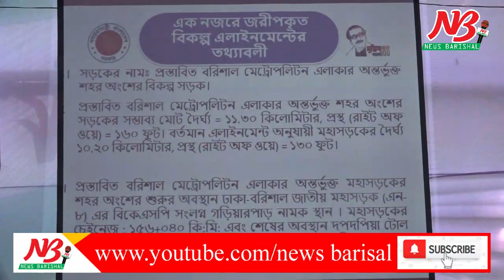বরিশালে হবে ৬ লেন বাইপাস সড়ক, নাগরীকদের মতামত নিলো সওজ | 6 Lan Road | News Barisal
বরিশালে হবে ৬ লেন বাইপাস সড়ক, নাগরীকদের মতামত নিলো সওজ

ভাংগা-বরিশাল-কুয়াকাটা ৬ লেন মহাসড়ক যানজটমুক্ত করতে বরিশাল নগরী অংশের ১১ কিলোমিটার বাইপাস ঘুরে যাওয়ার সিদ্ধান্ত নিয়েছে সড়ক ও জনপথ বিভাগ। এ লক্ষ্যে মাঠ জরিপ শেষ হয়েছে। এখন প্রস্তাবনা পাঠানো হয়েছে প্রধান কার্যালয়ে। প্রকল্প পাশ হলেই একাধিক ওভারপাস ও আন্ডারপাস সহ দৃস্টিনন্দন বাইপাস নির্মানের মধ্য দিয়ে পর্যটনকেও উৎসাহিত করা হবে বলে জানিয়েছেন বরিশাল সড়ক বিভাগের অতিরিক্ত প্রধান প্রকৌশলী আবু হেনা মো. তারেক ইকবাল।

এর ফলে কুয়াকাটা ও পায়রা বন্দর পর্যন্ত ভারী যানবাহনের বাঁধাহীন চলাচল এবং বরিশাল নগরীর অভ্যন্তর দিয়ে যাওয়া পুরনো ১১ কিলোমিটার মহাসড়কে প্রানহানী ও দুর্ঘটনা কমবে বলে মনে করেন চেম্বার অব কমার্স এন্ড ইন্ডাস্ট্রিজের সভাপতি মো. সাইদুর রহমান রিন্টু।

২০১৮ সালের ১১ অক্টোবর একনেকে পাশ হওয়া ভাংগা-বরিশাল-কুয়াকাটা ৬ লেন মহাসড়কের গুরুত্বপূর্ণ অংশ বরিশাল নগরীর ১১ কিলোমিটার। এই ১১ কিলোমিটার নগরীর অভ্যন্তর দিয়ে যাওয়া পুরনো মহাসড়ক ধরে যাবে নাকি নতুন করে নগরীর একপাশ দিয়ে বাইপাস হয়ে ৬ লেন মহাসড়ক হবে এমন অনিশ্চয়তা ছিলো।

এ বিষয়ে নগরীবাসীর মতামত নিতে গত ২৫ অক্টোবর সওজ জোন কার্যালয় চত্ত্বরে মন্ত্রনালয়ের কর্মকর্তাদের উপস্থিতিতে এক অংশীজন সভা অনুষ্ঠিত হয়। সবাই নতুন ৬ লেন মহাসড়ক বাইপাস ঘুরে যাওয়া এবং দৃস্টিনন্দন করে নির্মানের পক্ষে মত দিয়েছেন।